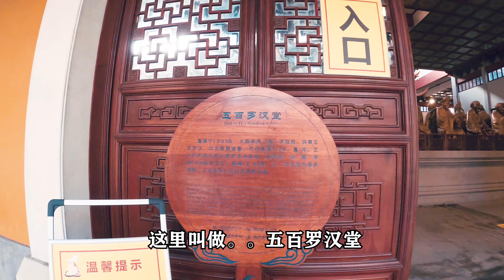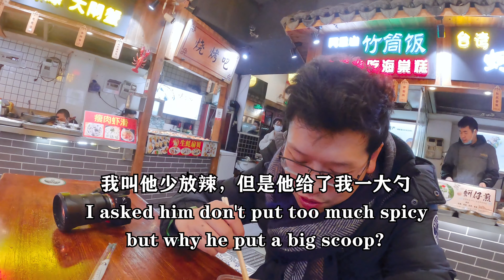Hangzhou, China: Buddha, History, and DIARRHEA are WHAT you get in this city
Another China video in Hangzhou, zhejiang province
Got Diarrhea there, please be careful of the food you order